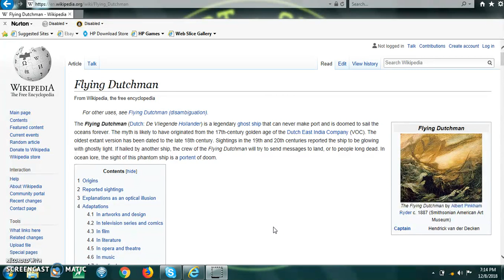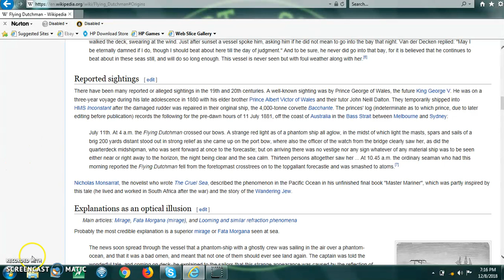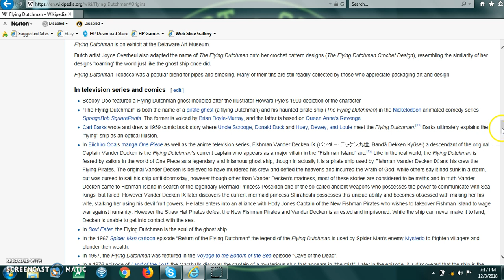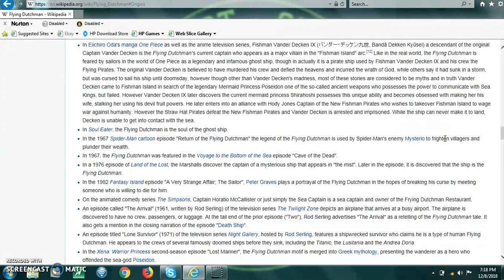mythtalk the flying dutchman!!!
video of the week for dec 9th 2018 it's a special mythtalk episode on the flying dutchman check it out!!! next wendsdays video of the week will be wwe ppv tlc predictions!